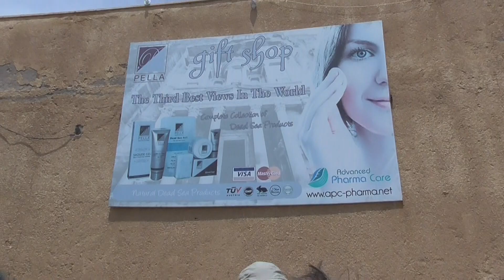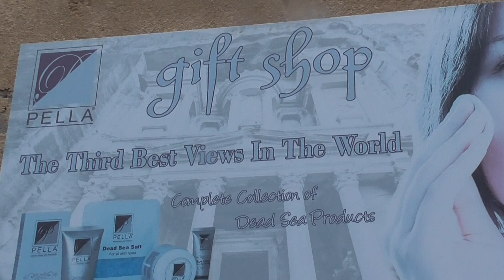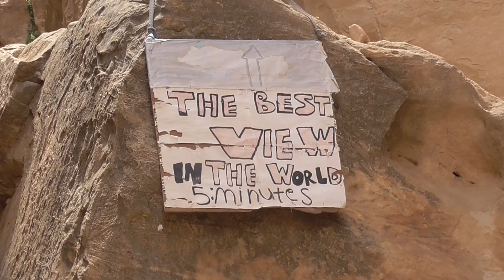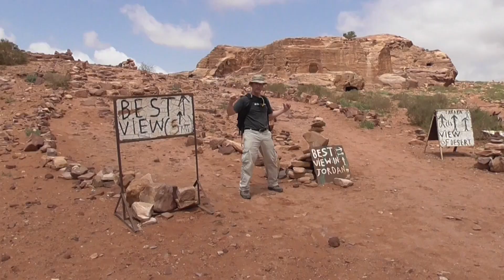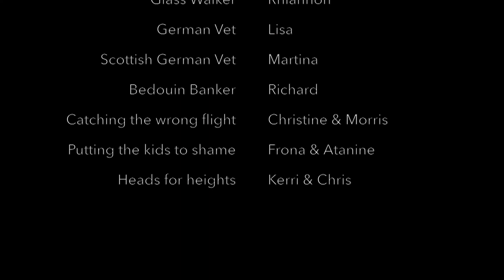Petra & Wadi Rum Trek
April 2018 trip with Exodus Travels.